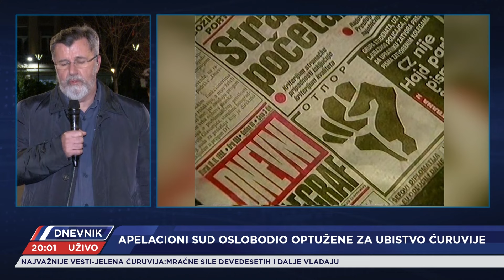Apelacioni sud oslobodio optužene za ubistvo Slavka Ćuruvije